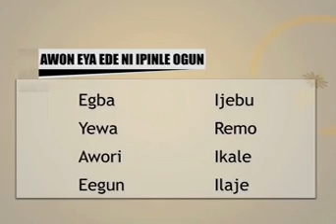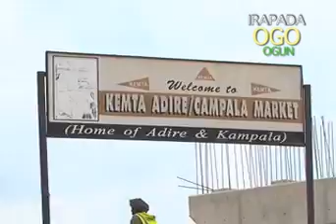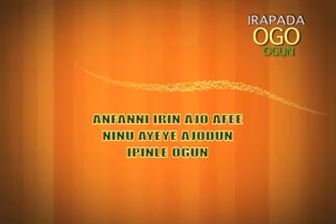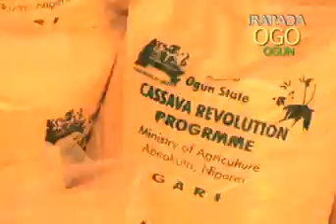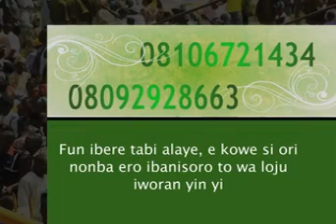Episode 108 Igbelaruge Awon Ibile Wa